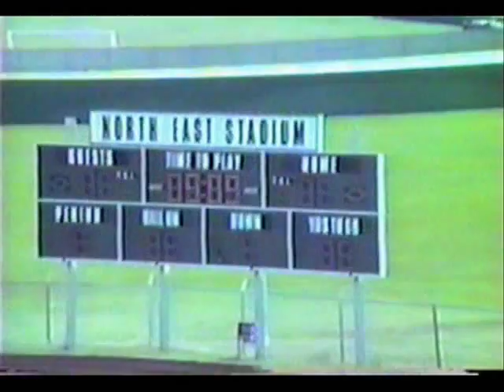Copperas Cove High School Band 1986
British Eighth, Auld Lang Syne, What do you do with a drunken drum section, and Danny Boy